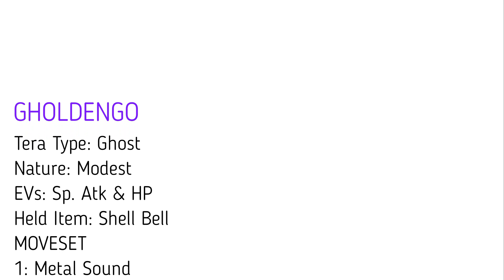6 Star Raid / Clodsire / Fairy Tera Type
In This Video I Show You What Pokemon To Use To Cheese A 6 Star Tera Raid Against An Clodsire With The Fairy Tera Type  :3